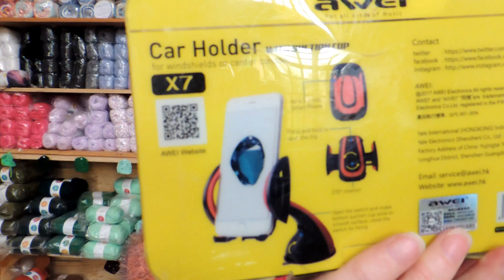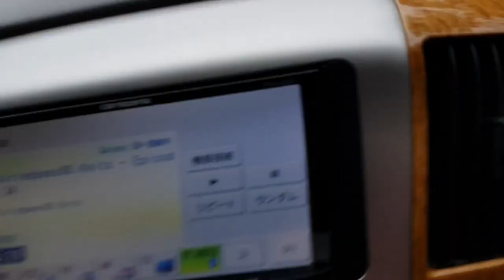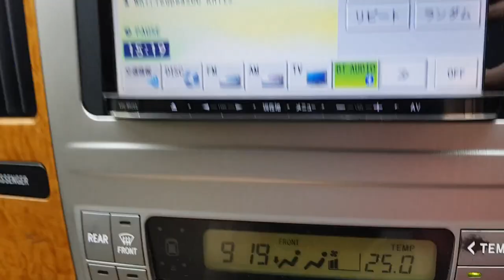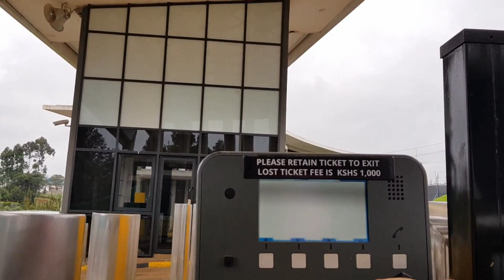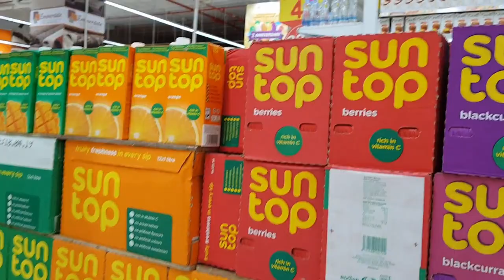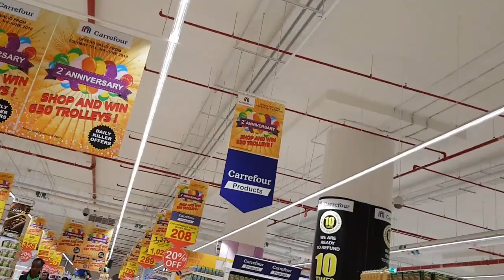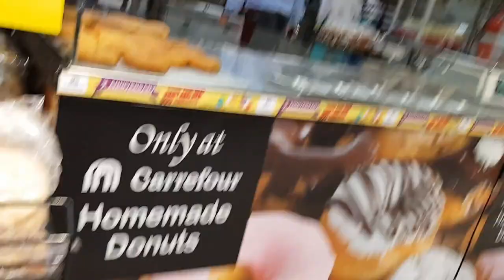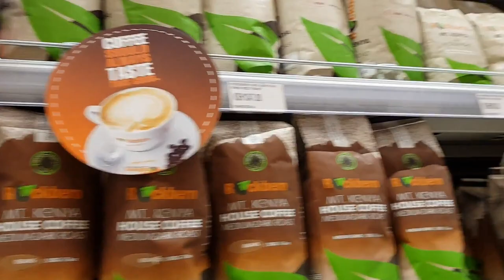Crochet Podcast Episode 31 | The Secret Yarnery